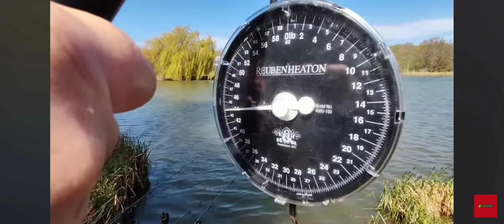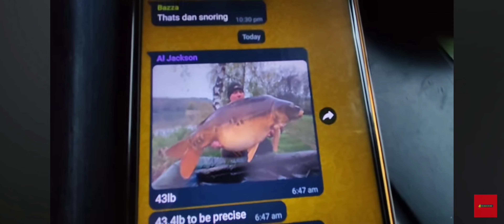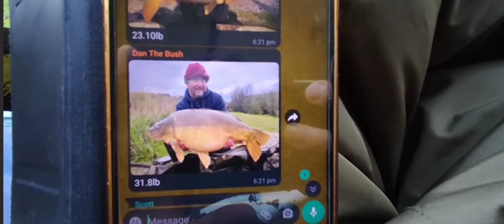FAVOURITE CATCHES OF 2023! @sifishes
BEST OF 2023!!! Here's to an even better 2024!!!